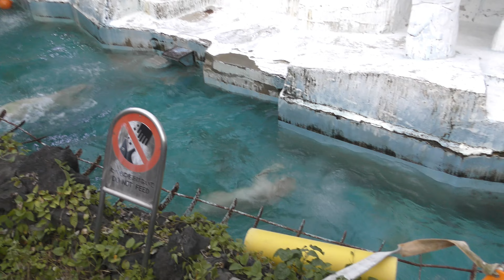ホッキョクグマ,天王寺動物園,2022,夏のナイトZOO, 大阪, Polar bear,Nighttime Zoo at the Tennojizoo,Osaka